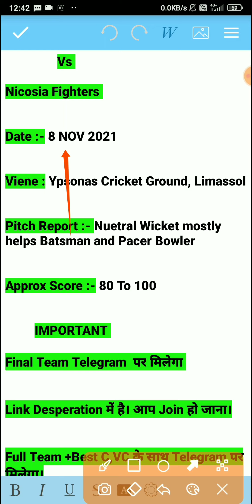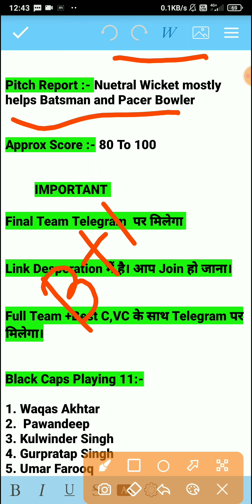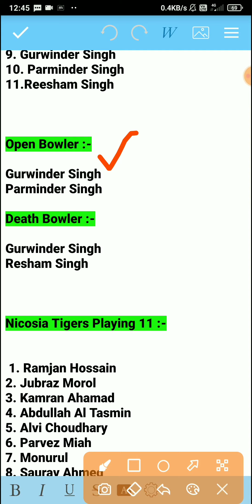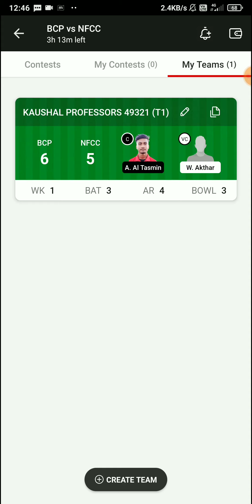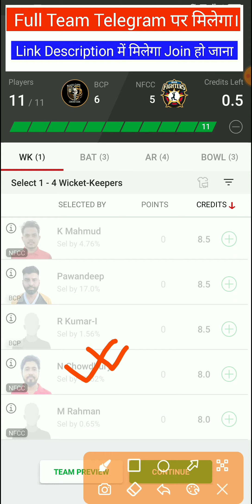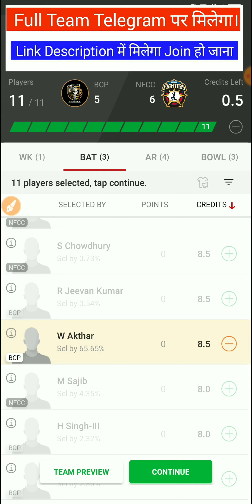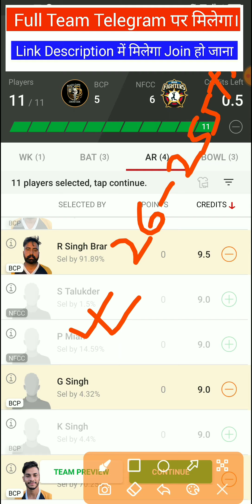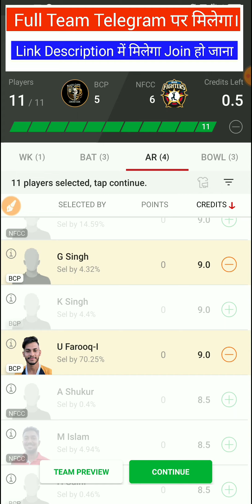BCP vs NFCC Dream11 Team, BCP vs NFCC Dream11, BCP vs NFCC, BCP vs NFCC Dream11 Prediction,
BCP vs NFCC Dream11 Team, BCP vs NFCC Dream11, BCP vs NFCC, BCP vs NFCC Dream11 Prediction, BCP vs NFCC Dream11 ECS T10 Match